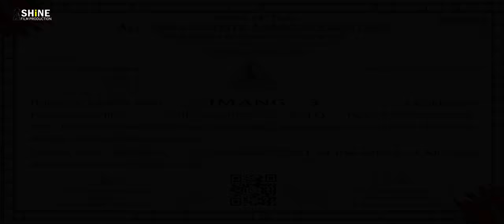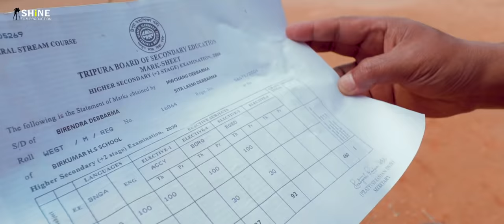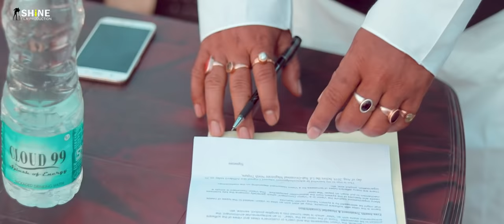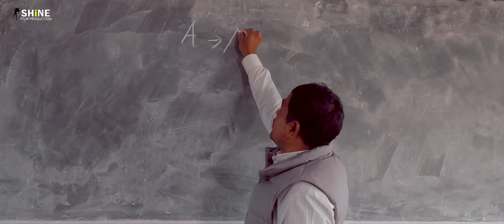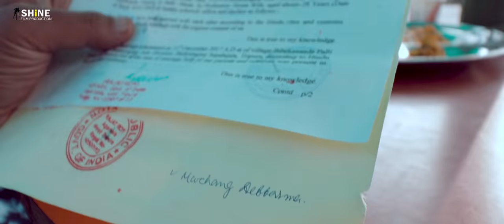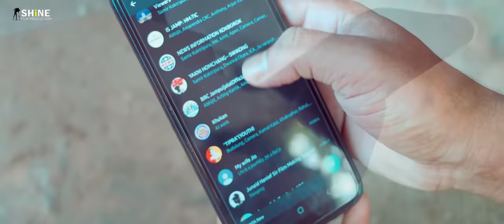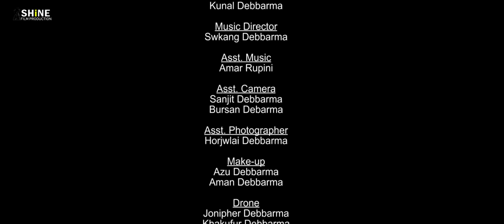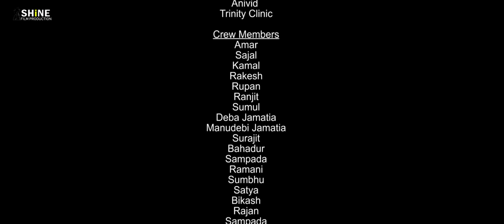Imang-3 full movie |lila abhisek santa tanushree| Directed by Mrinal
MOVIE-IMANG-3 FULL KOKBOROK MOVIE
(a kokborok feature film)
Written,camera,editing,producer & Directed by Mrinal Debbarma
Co-Producer-Abhijit Jamatia
Cast
Abhishek,lila,santa,tanushree,hamari
Supporting cast
Biswadev kalai,Binode,uttam,tarubala,ruma,barkha(child artist) Sujoy,bhim,bibash,bishal,shyamal,madhu

Singer-Manik,Rumi Murasing,Kunal
Lyrics-Manik,Kunal
Make-up-Azu,Aman